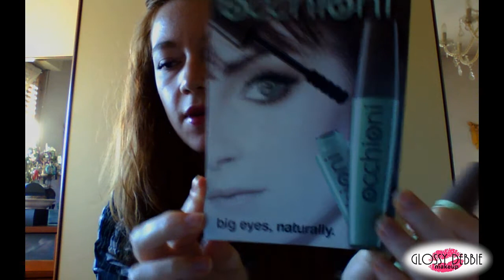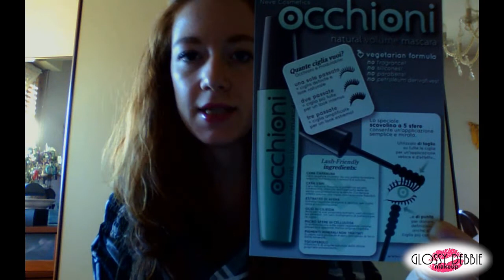Review / Recensione Mascara Occhioni Neve Cosmetics e Nuove matite Pastello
IMPORTANTE: la durata di questo mascara non è molta, dopo qualche ora tende a svanire, non lo consiglio per un'applicazione per tta la giornata!
INSTAGRAM USERNAME: glossydebbie